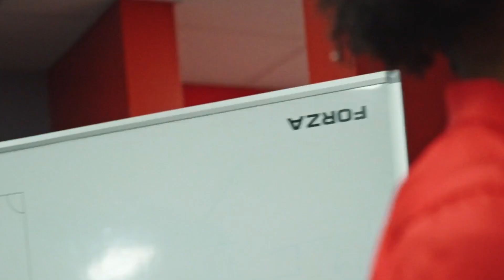Atlético Ottawa signs local product Tyr Walker to first professional contract ✍️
Atlético Ottawa today announced the club has signed local product Tyr Walker to his first professional contract, a two-year deal that will keep the 20-year-old defender from Russell, Ont. with the club through the 2025 Canadian Premier League (CPL) season.

A graduate of Ottawa St. Anthony Futuro Soccer Club’s academy, one of 14 Powered by Atlético Ottawa clubs in the area, Walker was identified by Atleti after impressing as part of the Atlético de Madrid Development program in 2022, a program implemented by the club that aims to develop, monitor and nurture local players in the hopes of potentially moving them on to the first team in Canada or elsewhere in Atlético de Madrid’s network worldwide. As part of the development program, a select group of under-23 men’s players from the region form a team that participates in weekly training sessions in the same professional environment as Atlético Ottawa, at TD Place Stadium.